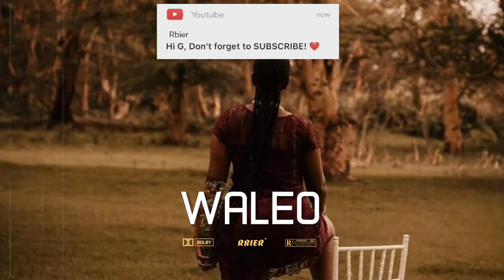"Waleo" Bongo flava Beat x Instrumental - Type beat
🎧 Monitor speakers/Headphones are recommended For best experience.